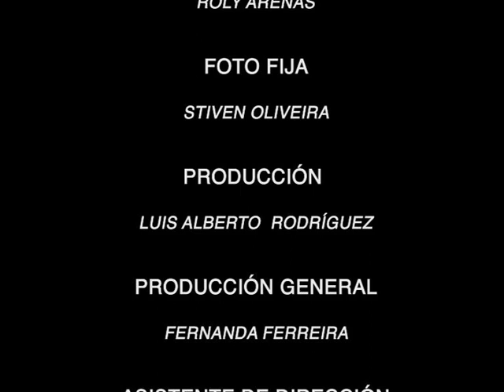B3 Futbol Total 27 03 2015